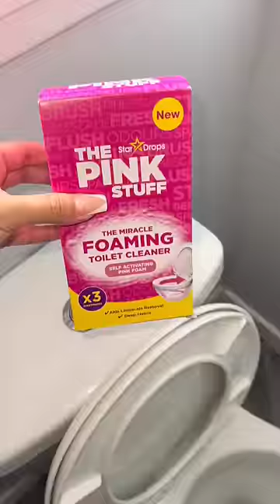new product 🚨 the pink stuff miracle foaming toilet cleaner 🚽 asmr asmrcleaning thepinkstuff ad